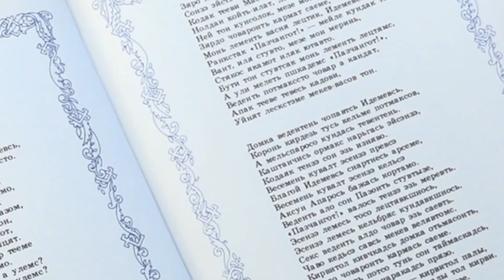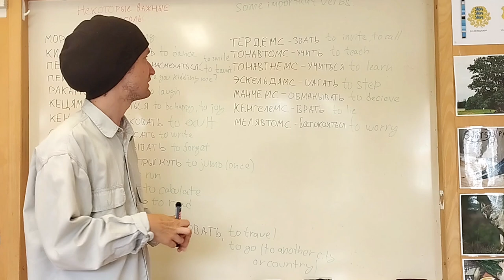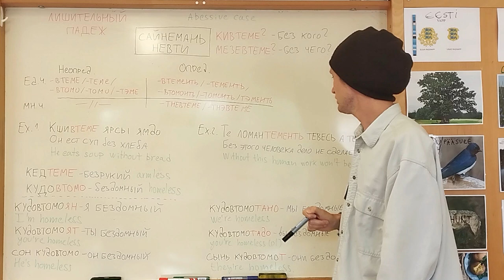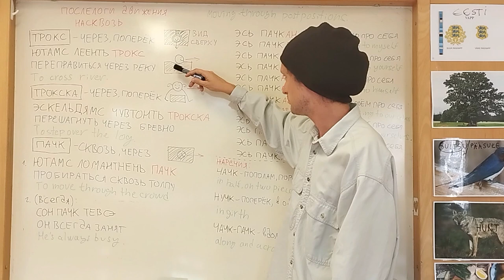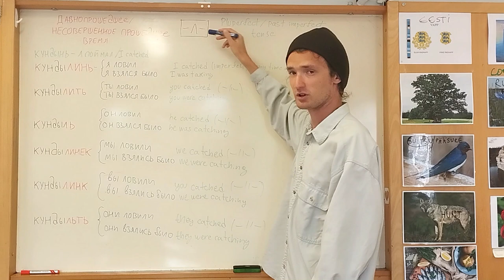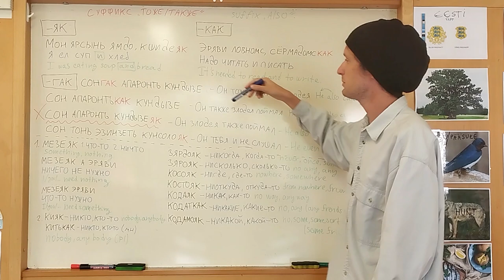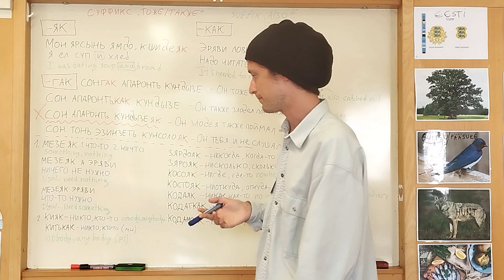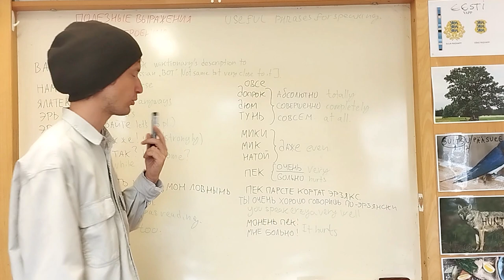ИЗУЧАЕМ ЭРЗЯНСКИЙ | УРОК 11